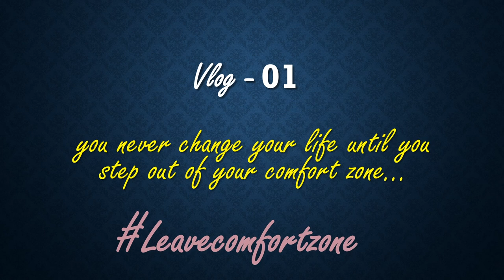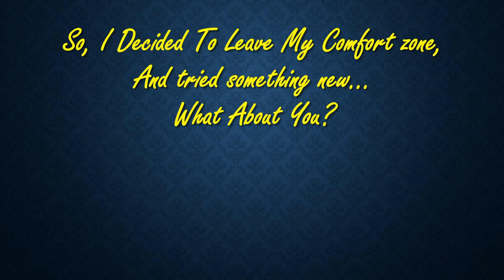Braganza House - a Portuguese house in Goa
Hi guys, I am Neha I'm a Small Town Girl Having Big Dreams :)  I'm Vlogger , Traveller, Health and Fitness Lover..Right Now i am in goa and i visited braganza house in south goa. this is the best place to visit in goa who love old furnitures and historical things..this house is in chandor ...we always visit beaches in goa but this is offbeat goa..love the vibes and i hope you guys also love my first vlog